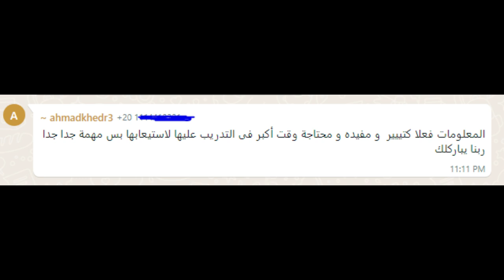تعليقات المتدربين معايا فى كورس تحليل البيانات - بجد شكرا ليكم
مبسوط جداً من ردود أفعال المتدربين معايا في كورس تحليل البيانات! تعليقاتهم فرحتني جداً وشجعتني أكمل في تقديم الأفضل دايماً. شكراً ليكم على دعمكم وثقتكم!